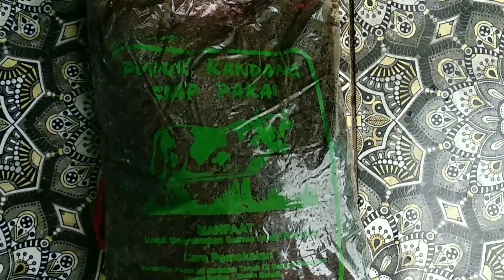Lakukan 5 tips ini agar Bougenville berbunga rimbun | Secrets to get more flowers Bougainvillea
Bougenville adalah bunga yang indah karena warna nya yang beragam serta bentuk nya yang menawan
Agar rajin berbunga tentu ada caranya .Untuk jelasnya tonton video ini.

Terimakasih 🙏